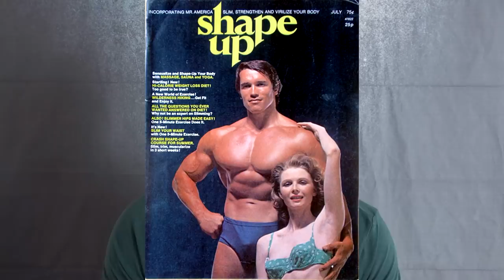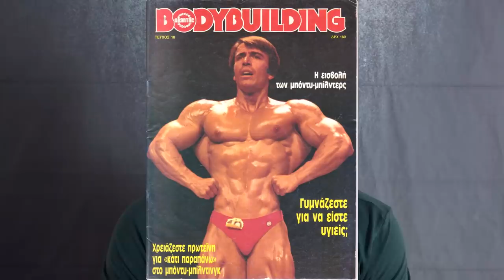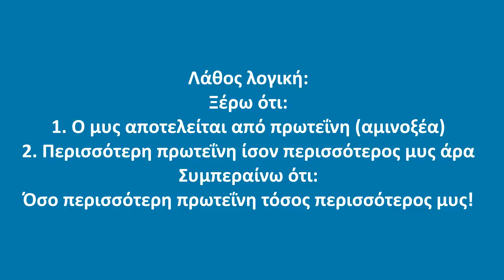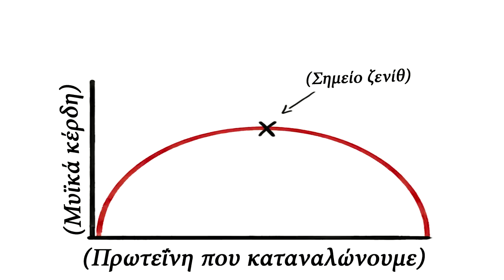5 Λάθη που έκανα ως αρχάριος στο γυμναστήριο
Όλοι ξεκινάμε από κάπου. Όλοι τα έχουμε κάνει αυτά τα λάθη σε κάποιο σημείο στην ζωή μας. Εάν όχι, τότε είσαι ψεύτης ή πολύ τυχερός 🍀

Τα λάθη ήταν τα εξής:
1. γυμναζα "μύες του καθρέφτη"
2. λάθος πρόγραμμα
3. Παρανοϊκός στο γυμναστήριο
4. Παράβλεψη της διατροφής
5. Υπερβολική κατανάλωση πρωτεΐνης

Εάν κανείς έστω ένα απ αυτά τα λάθη, από ένα τέτοιο αθώο λαθάκι, μπορεί να σαμποταριστεί όλη σου ή πρόοδος στο γυμναστήριο! Για αυτόν ακριβώς τον λόγο θα πρέπει να μην χάσεις αυτό το βιντεάκι!

Πέφτει δουλίτσα, έρευνα, μεράκι και αγάπη για αυτά τα βιντεάκια, δείξτε μου την στήριξη με μια κοινοποίηση σε κάποιον φίλο σας ή έστω αφήνοντας ένα εμψυχωτικό σχόλιο.